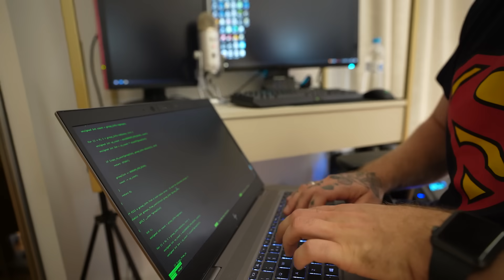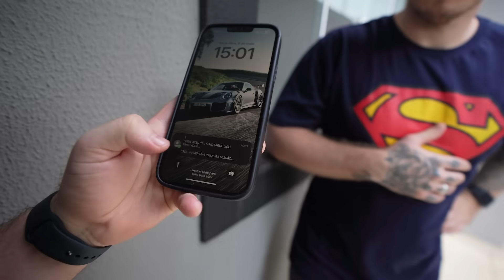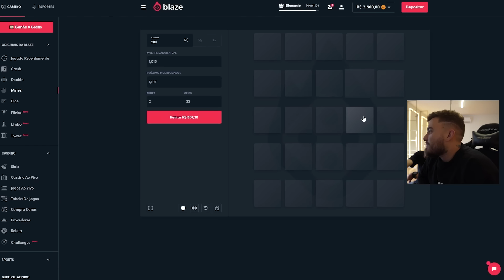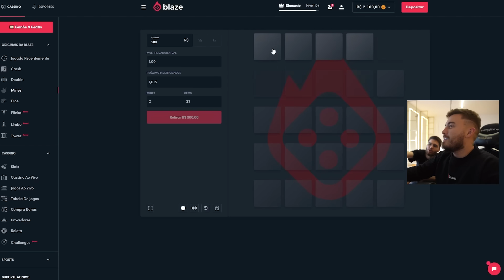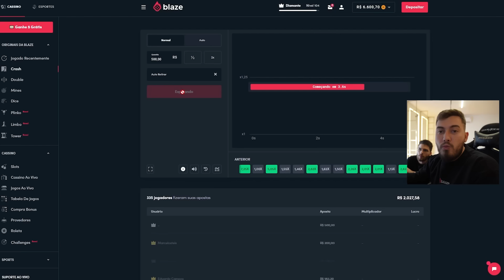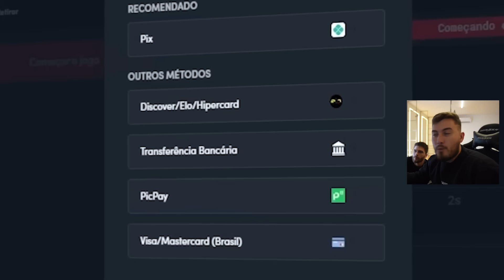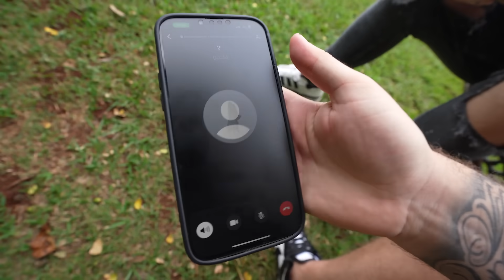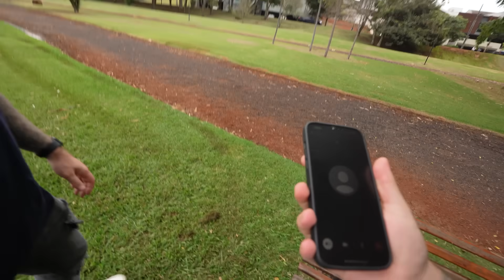O Hacker Ligou Me Am3açando